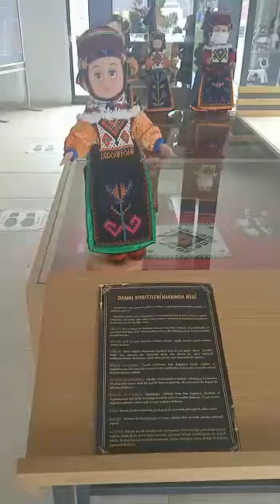Ardahan Damal Bebeği 1 - Kaynak: Ardahan Valiliği Damal Bebeği Atölyesi (Dursun ŞAHİN © 2021)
Bu çalışma, Dr. Öğr. Üyesi Dursun Şahin'in "Yarınlar İçin Dünümüz Projesi" kapsamında Giresun Üniversitesi öğrencilerinden Bahar TAĞ tarafından hazırlanmıştır.